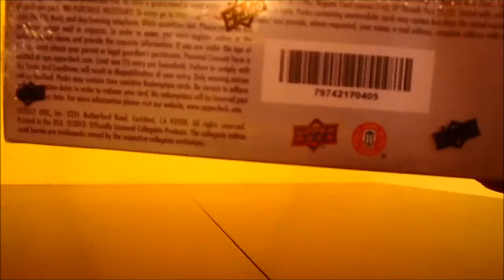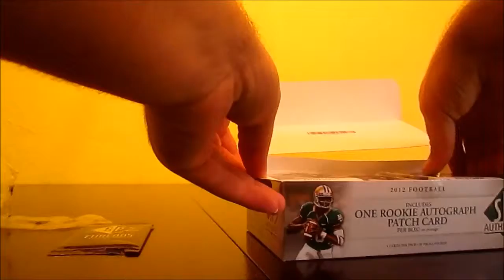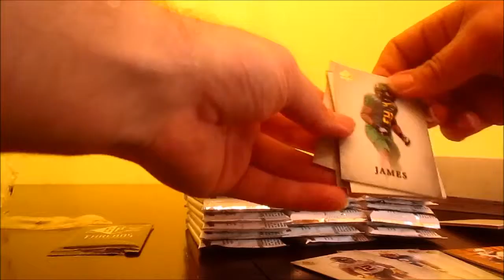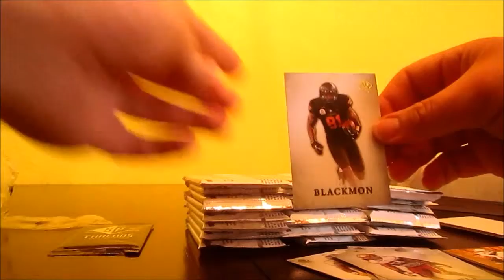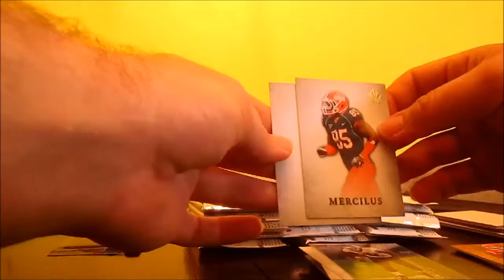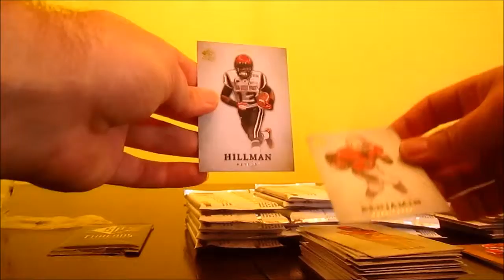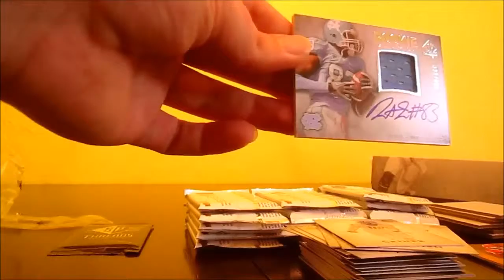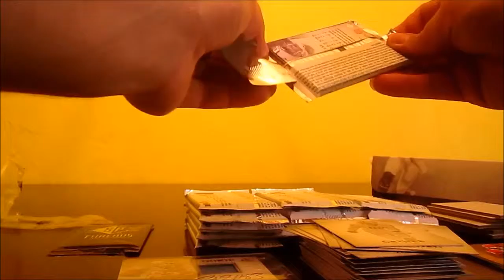2012 Upper Deck SP Authentic Football Box Break 1 (Part 1)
2012 Upper Deck SP Authentic Football box break done by ELITEbreaks.  Break done June 17th 2014, 10pm eastern. View our website to purchase spots in our breaks, view cards for sale, pictures, and videos.